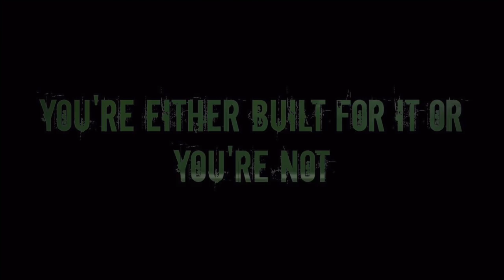SOTU: 2016 Miami Hurricanes Recruiting Class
With a rather hectic race to the finish line of the 2016 recruiting cycle, the University of Miami brings in its Swag16 class of future Miami Hurricanes. Although there were some swings and misses, the current staff brings in a star studded class with very little time to do so. Quality of quantity. Always. Lets welcome the new student athletes to the University of Miami!